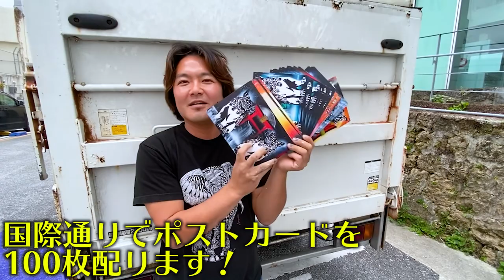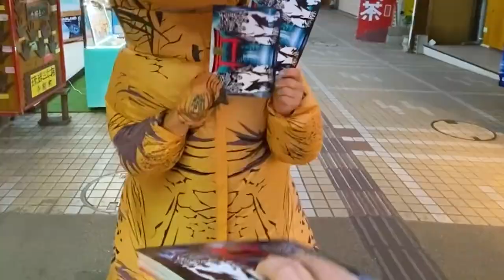【プレゼント企画】ポストカード100枚目を貰ってくれた人にスイッチプレゼントしてみた！